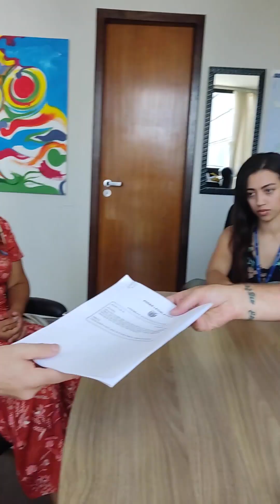Lei Enzo: Nenhuma vida a menos!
O Paraná é hoje o terceiro estado brasileiro com mais mortes de trânsito. Mas nós podemos mudar essa realidade com políticas públicas urgentes e eficientes. Obrigado pela conversa, Ava, Fátima e Kimberly. Vamos fazer do trânsito paranaense um lugar mais humano.